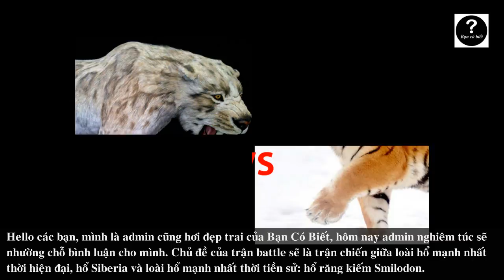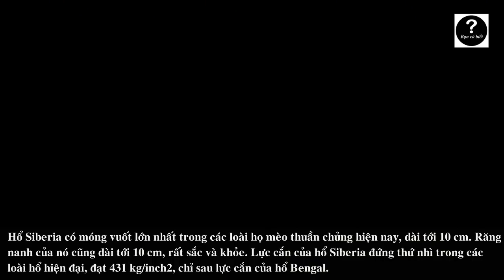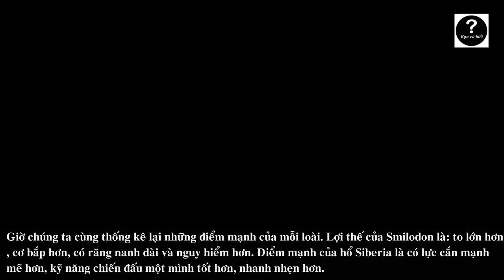Smilodon vs Hổ Siberia, con nào sẽ thắng #36 || Bạn Có Biết?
Smilodon (hổ răng kiếm) là loài hổ to nhất trong lịch sử, nặng 220-400 kg, có răng nanh to và dài tới 28 cm, tốc độ: 48 km/h.
Hổ Siberia là loài hổ to nhất thế giới, nặng 180-306 kg, răng nanh 10 cm, lực cắn 431 kg/inch2, tốc độ: 64 km/h
Vậy con nào sẽ thắng?

Có thể bạn sẽ thích xem video này:
Con nào sẽ thắng #37: Gigantopithecus vs Gấu Kodiak

Các loại xe hơi Land Rover mới nhất năm 2017, giá xe hơi Land Rover năm 2017 ở cuối video.

Nếu được xin tắt Ad Block để ủng hộ mình và những youtuber khác, vì Youtube chỉ trả tiền cho mình thông qua số lần người dùng xem quảng cáo (xem trên 30 giây) và click quảng cáo hiện trên video, cảm ơn các bạn.